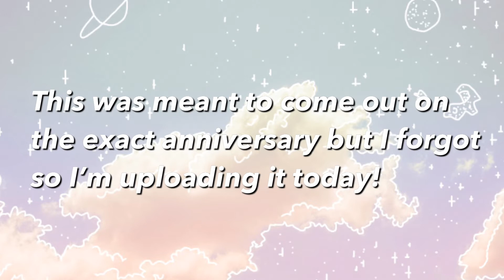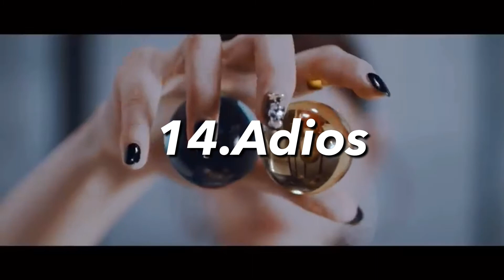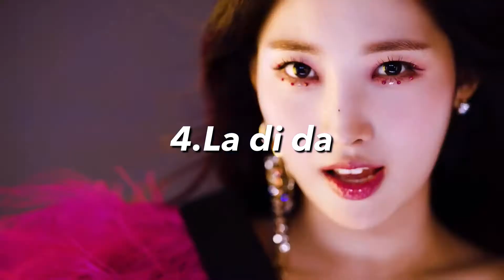Everglow Updated Song Ranking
I’ll try to upload on Thursday also!